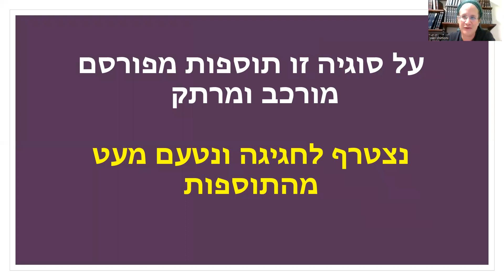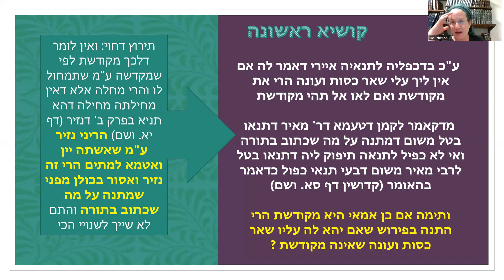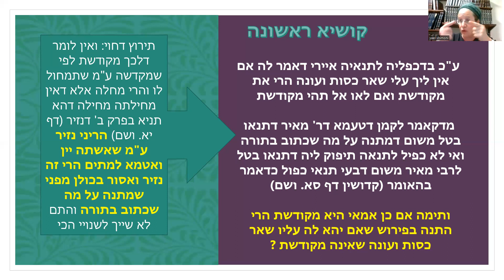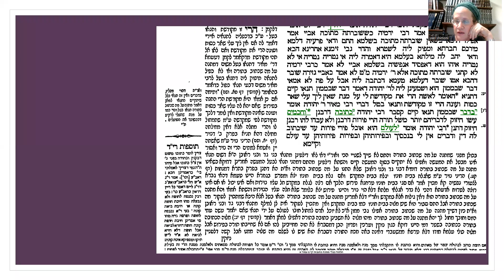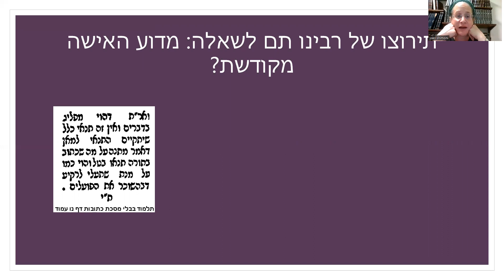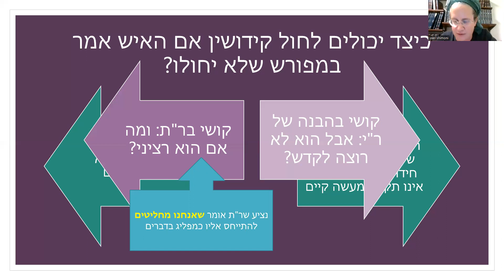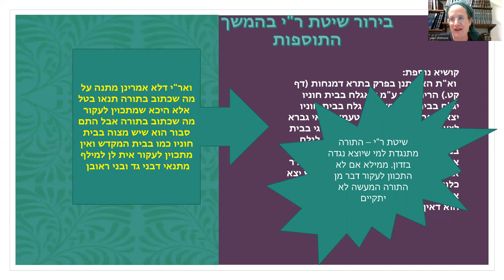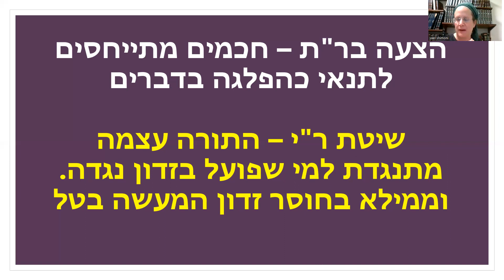מתנה על מה שכתוב בתורה - גפ"ת 109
בדף נו עוסקת הגמרא במחלוקת רבי מאיר ורבי יהודה על המתנה על מה שכתוב בתורה. לשיטת רבי מאיר התנאי בטל והמעשה קיים. בדף זה יש תוספות מפורסם וארוך שעוסק בנקודות רבות ומרתקות לגבי מתנה על מה שכתוב בתורה. הצטרפו אלינו לטעימה מתוספות נהדר זה.